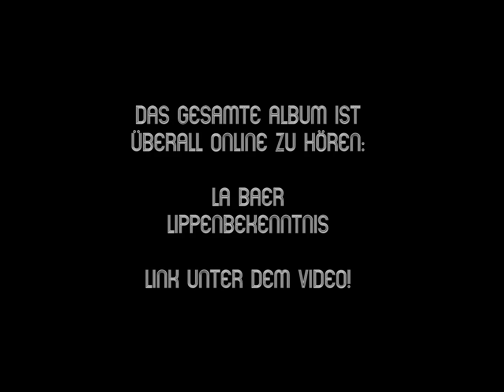Baerlin Video Official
Aus dem aktuellen Album "Lippenbekenntnis" von La Baer,
Schaut bitte rein! Please, click in

Starring/Mitwirkende: Pinsch Gast, Marcel Weller, Steff Jungen, Sonja Hornung, Sven Baer, Fiat 124 SpiderSport
Regie/Bild/Schnitt: Christoph Schieder
Maske: Conny Palic